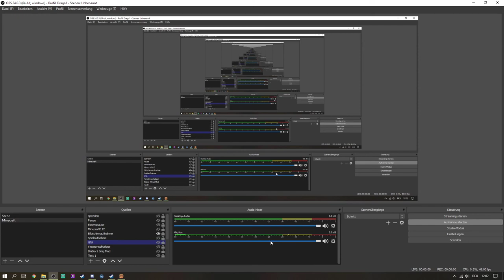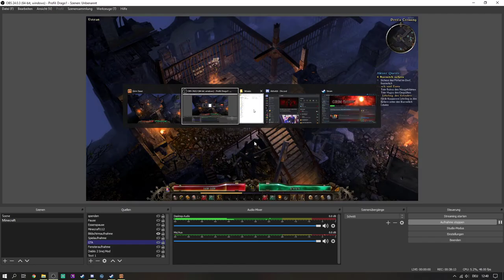Grim Dawn #3 Largest Update 1.1.5.0(1): Lebenssauger Soldat Necromancer - Let's Play Forgotten Gods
Mit allen Addons- Forgotten Gods Crucible und Ashes of Malmouth
Char: Soldier - Necromancer auf Lebenskraft Schaden!